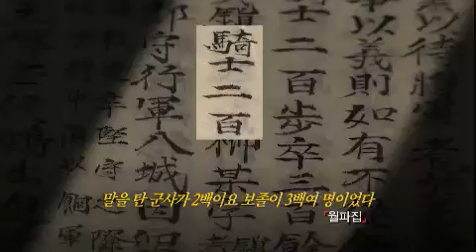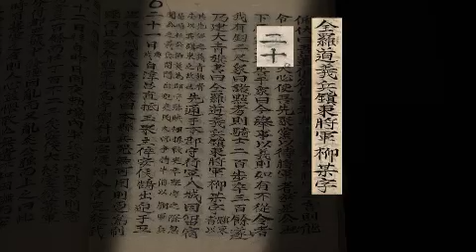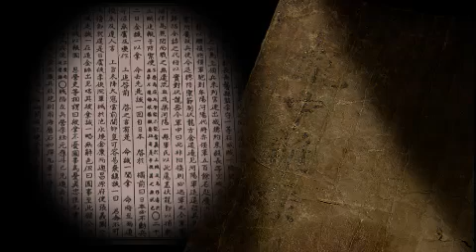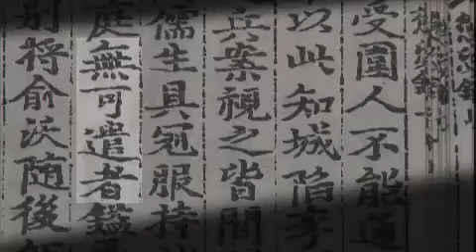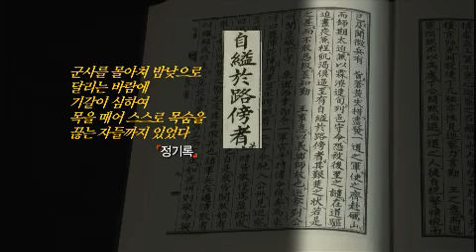역사스페셜 - Conversations with the Past 20120614 # 004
Showtime : KBS 1TV 10:00pm Thu.